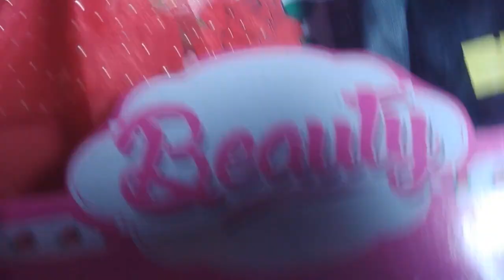New barbie doll set unboxing video / Family doll set 😍😍 / New Barbie doll / Barbie dolls world